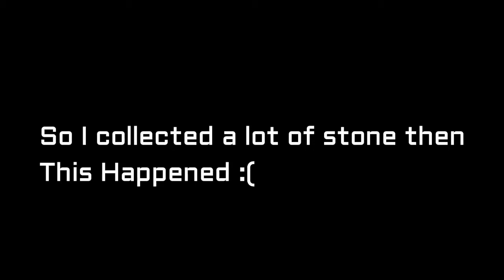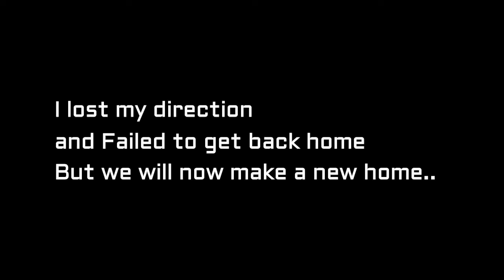Playing MINECRAFT for the FIRST TIME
🖥️ ★ PC SPECS ★ 🖥️

Processor  ► Intel(R) Core(TM) i5- CPU 650 @ 3.20 GHz
Graphics Card ► AMD Radeon™ 5450 HD

Click the 🔔 Icon to Never Miss a Video from Albedo

PC Specs :
(Only 15000 Rupees)
Processor : Inter Core i5 3rd Generation
Graphics Card : GT 630 2 GB Variant
RAM : 8 GB GDDR3
Storage : 500 GB Hard Disk

Equipment :
Dell Membrane Keyboard
Aigo RGB(w/Pink)Gaming Mouse
HNC 17" Inch Monitor
OVANN X2 Gaming Headset
TP LINK Router 150 Mbps
10 Mb Local Internet Connection
Mic of Headset

Softwares :
OBS (For Streaming)
Wondershare Filmora (For Editing)
Audacity (For Recording Voiceover for Videos)